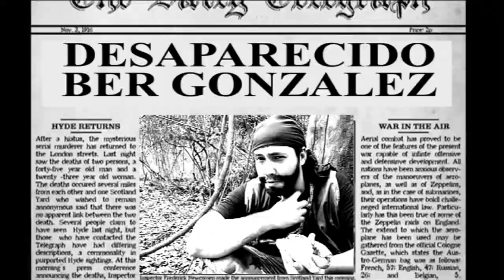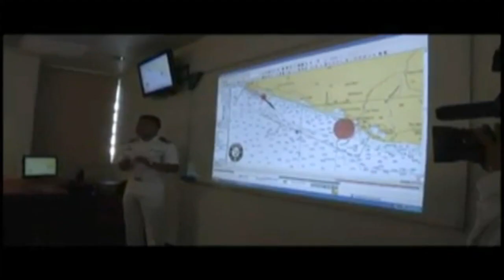A PRUEBA DE TONTOS - cap 07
Todo el mundo se encuentra consternado ante la desaparición de Ber Gonzalez